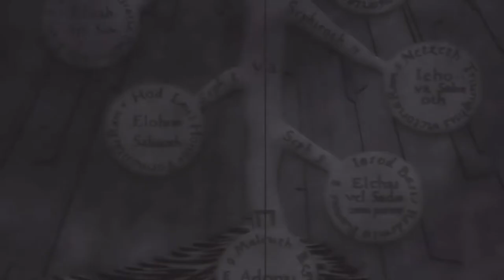CoaastGxd Don't Forgetto Forget Me